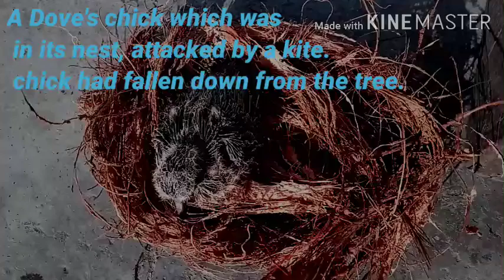baby dove rescue | Dove Chick | part 1